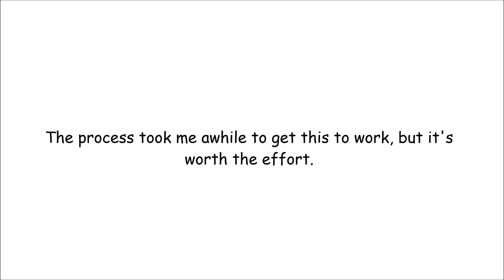An Exciting Update Regarding My Channel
Hey everyone, this is an announcement that starting on Tuesdays and Saturdays that I'm making new types of videos on my channel and that is censored videos. Where I'm taking the troll user's video with swearing in it and censoring it for all of your entertainment!